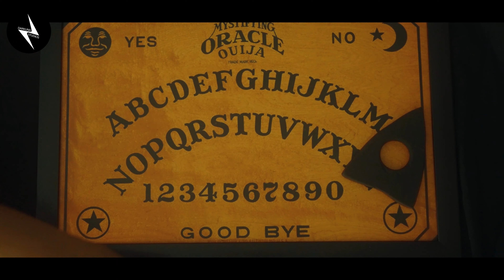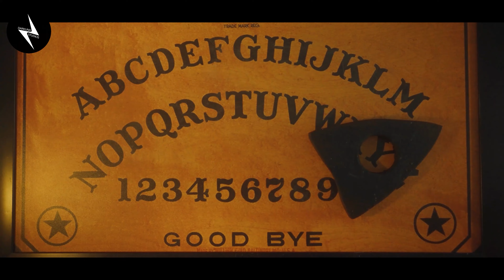Ouija Board | Horror Game | Hindi Horror Short Film | Darkling Studios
When a Couple finds an Ouija Board lying at their house door, something terrible happens which turned there life around. Watch this Horror Story about a Bhutiya Khel to know more.

Ouija Board | Bhutiya Khel 2 | Hindi Horror Short Film | Darkling Studios

Jab aadhi raat ko ek couple apne ghar ke bhar ek Ouija Board pda pata hai toh kuch esa hota hai jo unki jindagi badal deta hai, janne ke liye dekhe ye Horror Khani ek khofnak Bhutiya Khel ke baare me.

Ouija Board is a Horror Short Film in Hindi about a Horror Game. This Horror Story in Hindi is filled with Jumpscares & Scary Moments  that will definitely send chills down your Spine.

Ouija Board a sequal to Bhutiya Khel, Hindi Horror Short Film by Darkling Studios

About Darkling Studios
We produce Spine Chilling Horror Short Films and bring out new Horror stories every week.

Follow us for these topics.